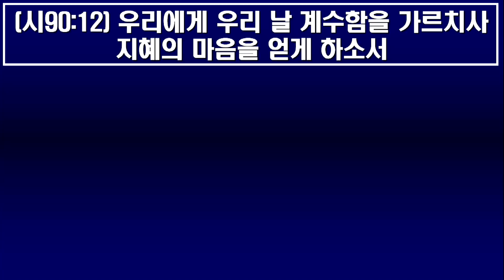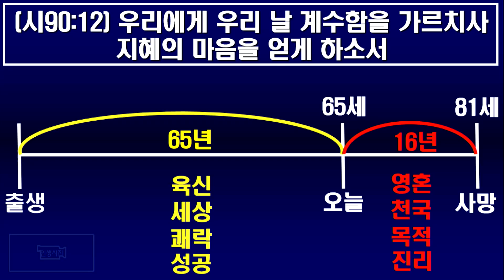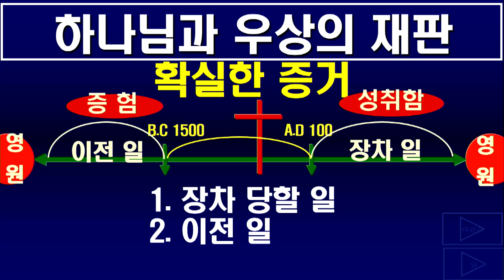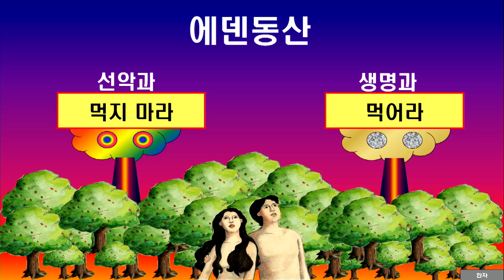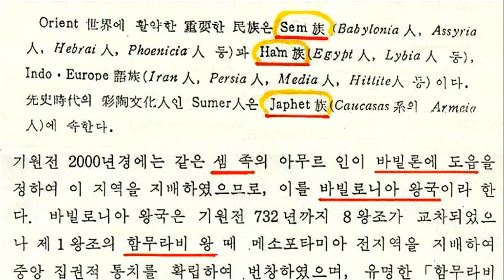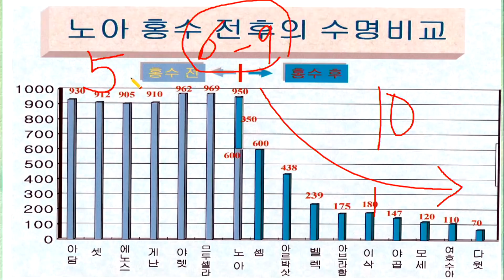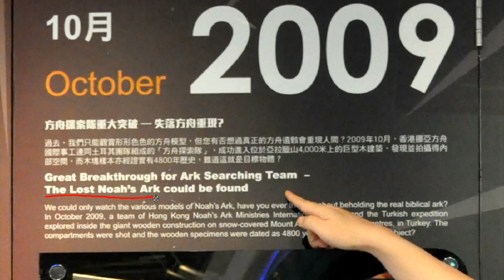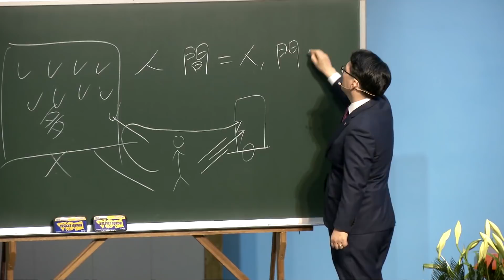성경강연회 2일차 (배현기 목사)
2019년4월2일
화순교회 성경강연회
성경강연회 2일차 말씀
강사: 배현기 목사

영상출처: 화순교회